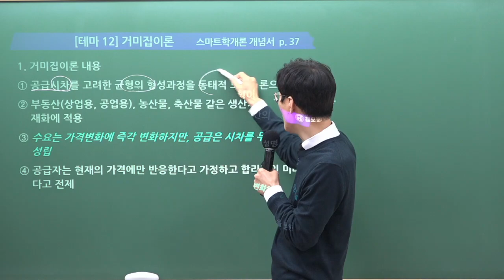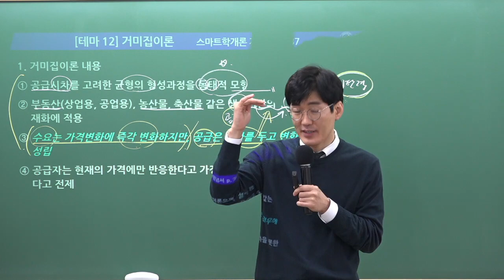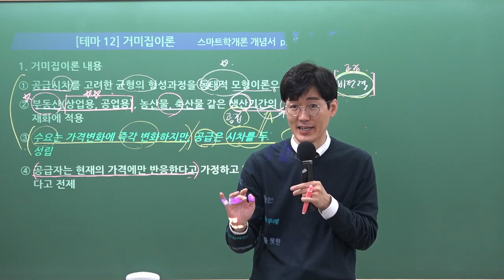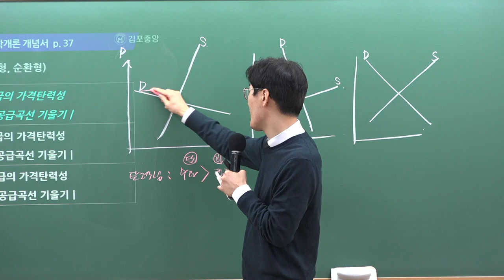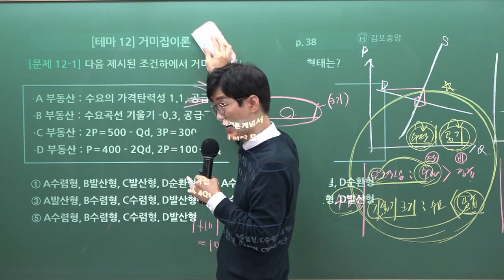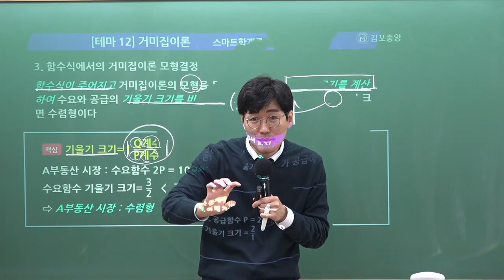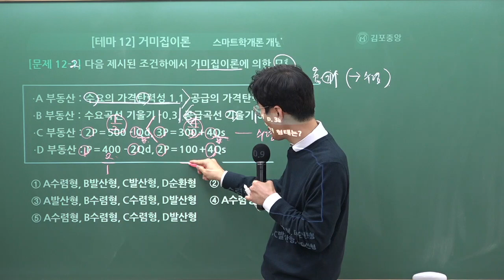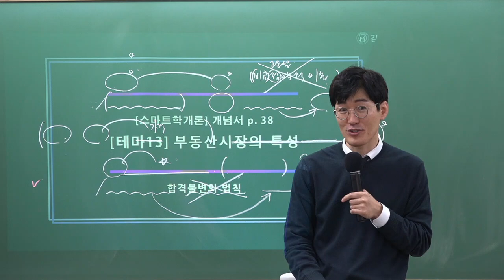[공인중개사학원 김포중앙] 제34회시험 이렇게 준비하세요! 부동산학개론 황재원교수님 "거 미 집 이 론"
황재원 교수님의 다른 강의가 궁금하다면?!